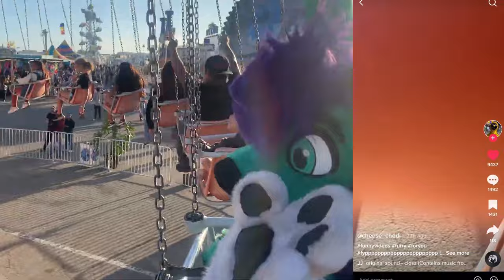Fursuiting At The FAIR...ALL DAY!!!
KarRawr
potato607
Sterling Kade Ordes
Mint Chip
TecarioWolf
Lexi
ThomasPuddingHyena
Auto the Dragon
Diego Estrada
SlickElkhound
Leo Wolf
Stealth_Ranger
Austin Clapper
Antonio Arts and Barks
Mindstormsman